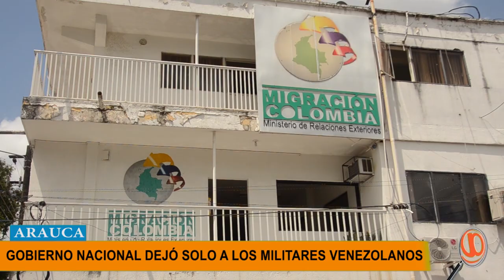MILITARES VENEZOLANOS SE SIENTE DESPROTEGIDOS POR EL GOBIERNO COLOMBIANO